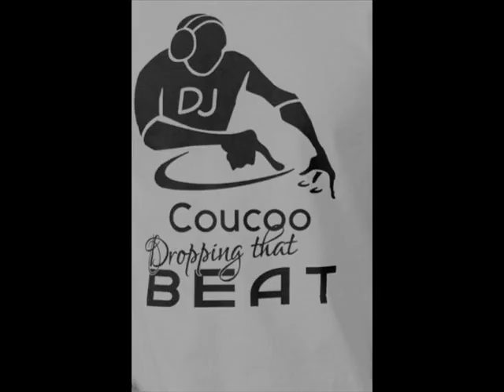Armin van Buuren feat Sharon den Adel - In and Out of Love (Dj Coucoo Remix)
A remix of the song " In and Out of Love " by Dj Coucoo